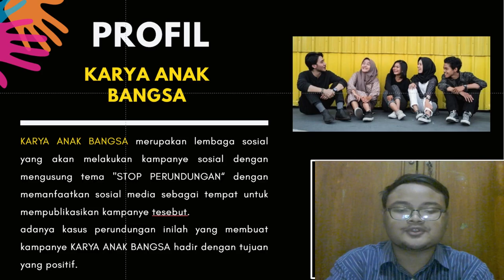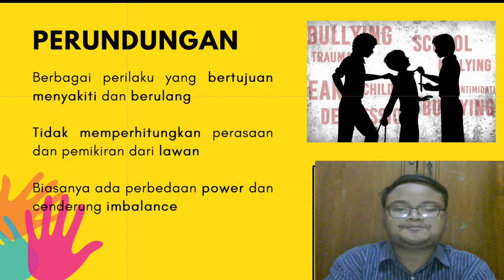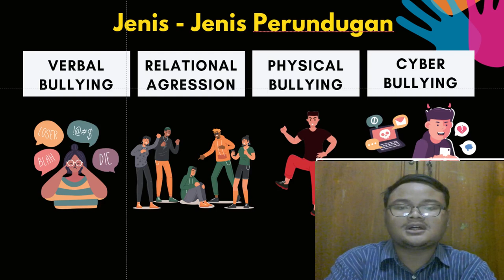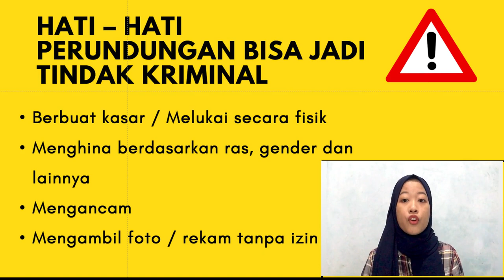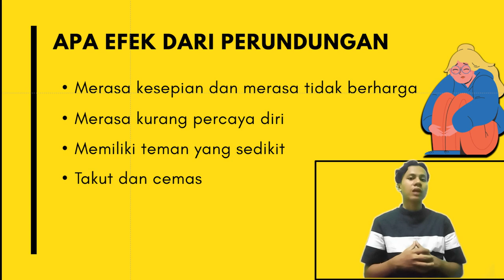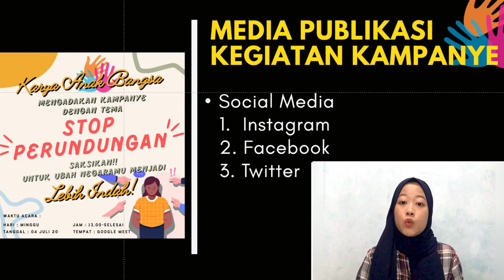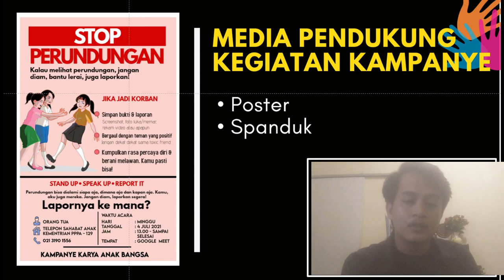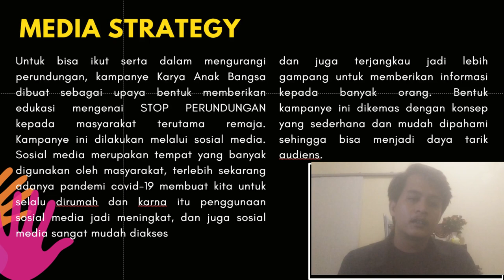UAS TP | Karya Anak Bangsa | S2A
Nama & NPM :
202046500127 Aprilia Juana Wangsa Putri
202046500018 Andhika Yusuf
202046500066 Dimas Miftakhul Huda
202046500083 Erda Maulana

Kelas : S2A

Dosen : Edo Galasro Limbong, S.I.Kom., M.Si

Mata Kuliah : Teknik Presentasi